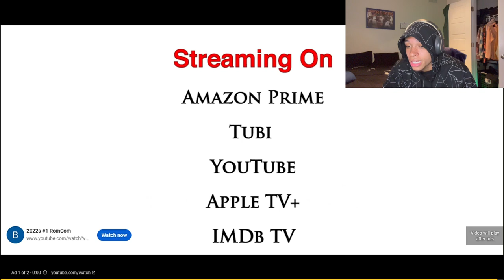Flight's Final Game of June!!! 1v1 Of The DECADE!!!